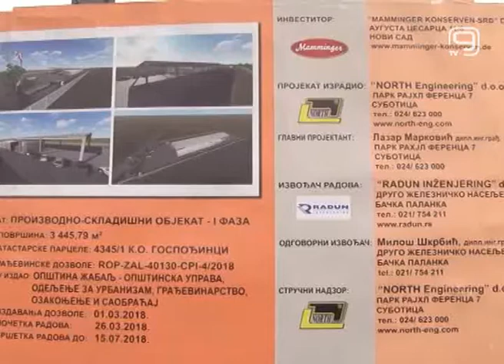TV KANAL 9, NOVI SAD: NEMAČKA FABRIKA U GOSPOĐINCIMA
U Gospođincima je danas položen kamen temeljac za izgradnju fabrike nemačke kompanije „Mamminger conserven-Srbija“. U ovoj fabrici, kako je istaknuto, steći će se uslovi za zapošljavanje oko 300 radnika.